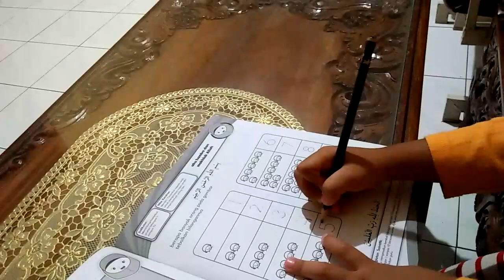Belajar menulis angka 1 - 5 ala adzra